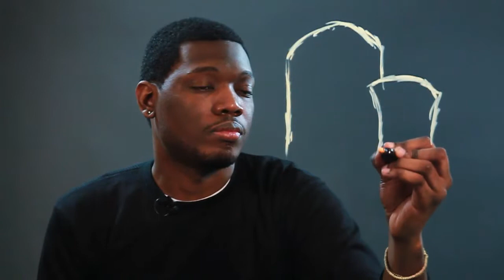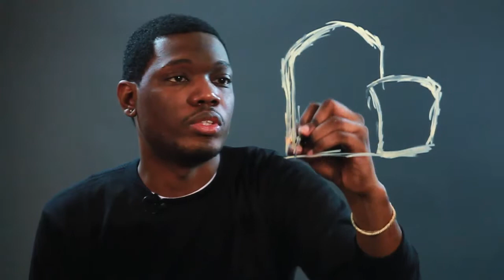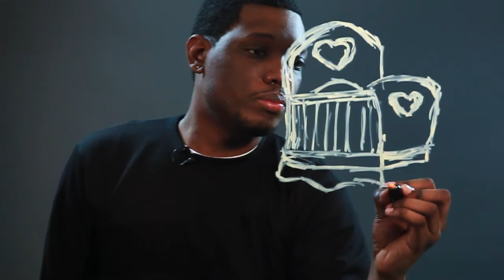How to Draw a Crib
How to Draw a Crib. Part of the series: Drawing Instructions & Help. A crib is typically the place a baby calls home for the first years of its life. Draw a crib with help from an artist in this free video clip.